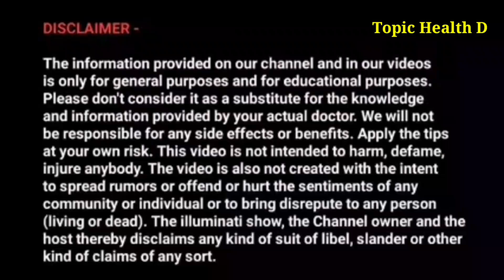Powerful Brahmacharya Motivational Video 2022 | Brahmacharya Motivation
Powerful Motivational Video | Brahmacharya Motivation Video 2022

Topic :

1. Brahmacharya Benefits
2. Brahmacharya Ke fayde in hindi
3. Power of Brahmacharya,
4. Brahmacharya Motivation Story in Hindi
5. Learn Brahmacharya from Topic Health D
6. Brahmacharya Motivation
7. Powerful Brahmacharya Motivational Video

Dinesh Kumar Chaudhary
From- Basti Uttar Pradesh ( India )